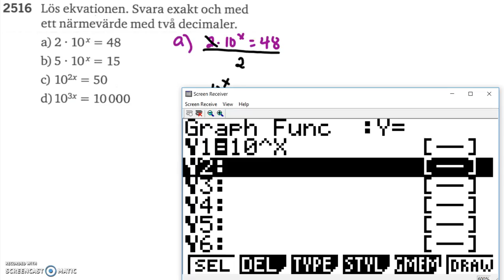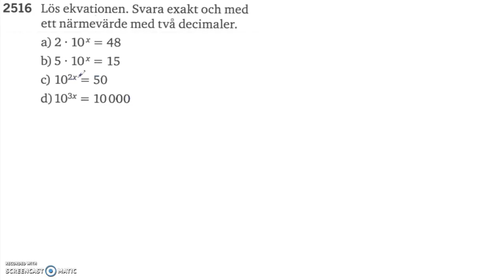Matematik 5000 Ma 2b Kapitel 2 Ekvationen 10^x = b och logaritmer 2516